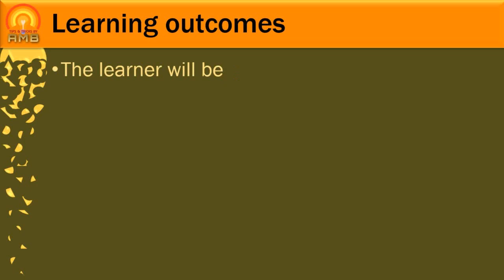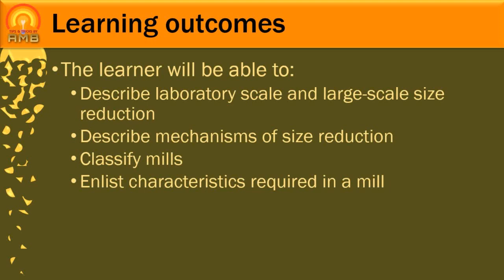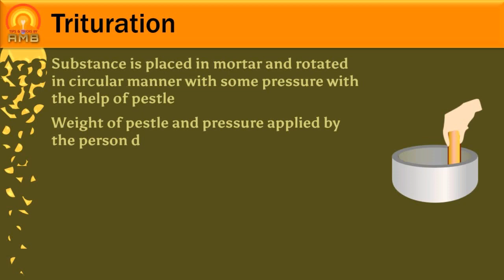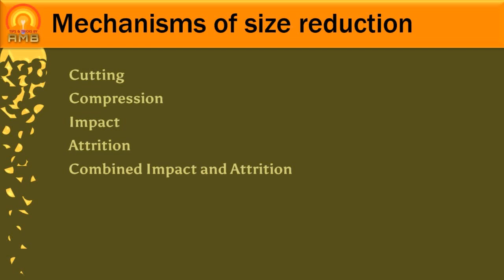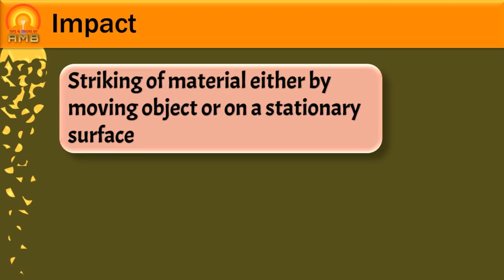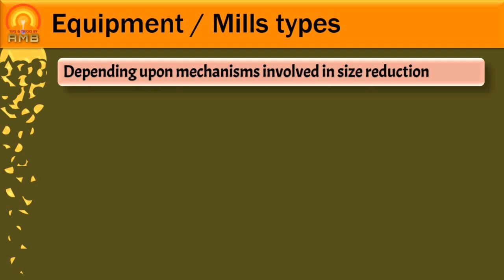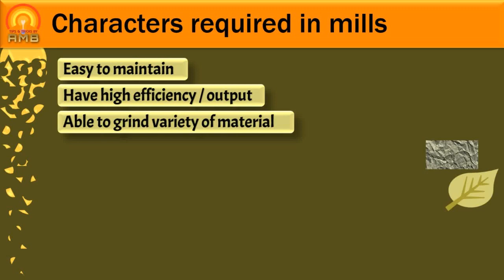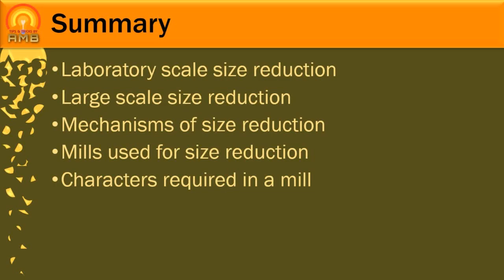mechanisms and mills of size reduction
This video is helpful to students of pharmacy, nursing, and medical who are dealing with Drugs. After going through this video, the learner will be able to: Describe laboratory scale and large-scale size reduction, Describe mechanisms of size reduction, Classify mills, Enlist characteristics required in a mill

Credits:
Images:

Video: VSDC Free Screen Recorder x32
Mixing & editing: VSDC Free Video Editor x32
I have used your images, music, and software to create this video. Thank you.